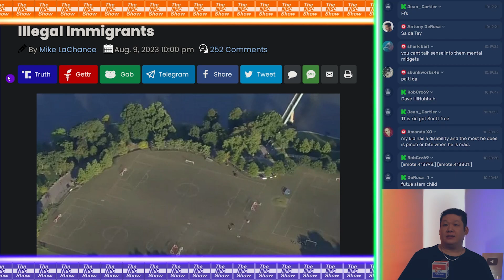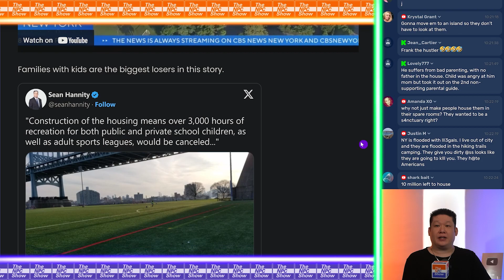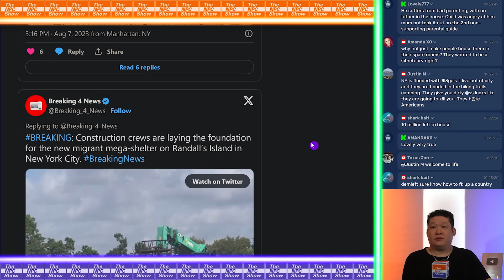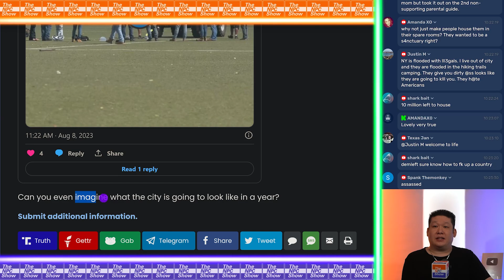NYC To House Mlgrants On Youth Soccer Fields 🟠⚪🟣 NPC Politics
NYC To House Mlgrants On Youth Soccer Fields